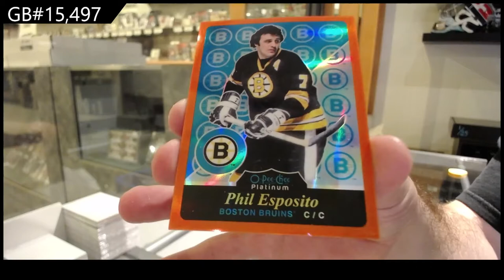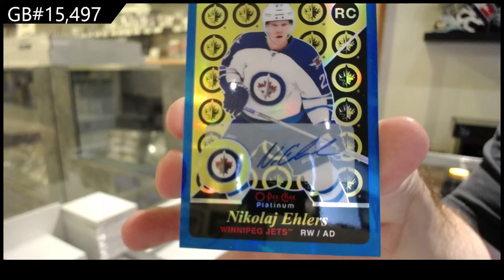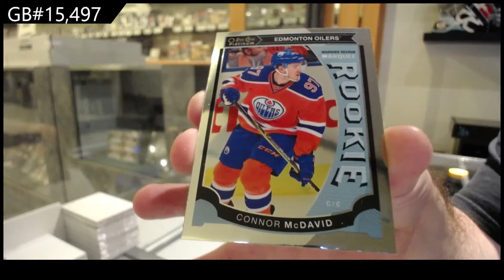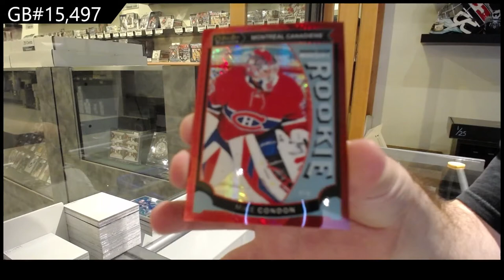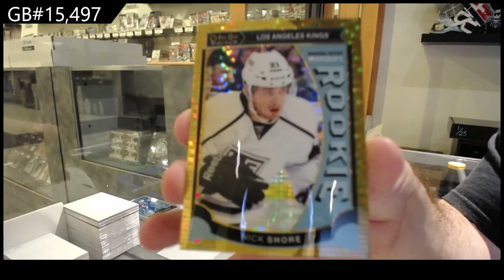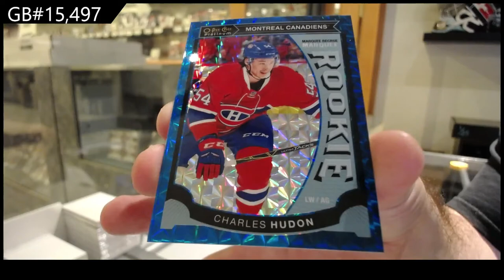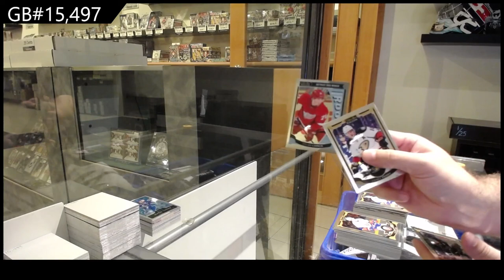15-16 Upper Deck OPC Platinum Hockey 2 Box Break - C&C GB #15,497